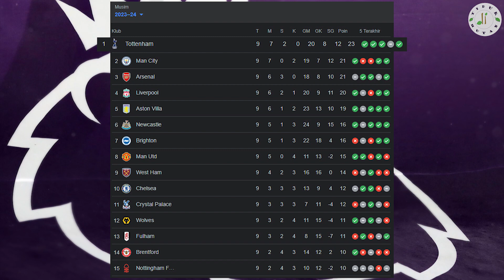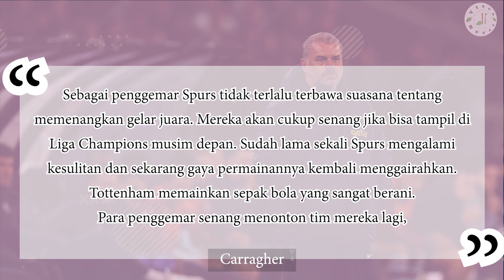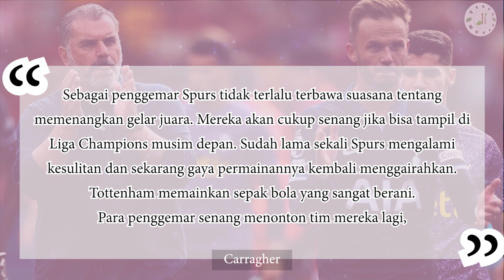TAKTIK JITU ANGEBALL!!! Tottenham Puncaki Klasemen Liga Inggris, Ange Postecoglou Ciptakan Sejarah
Ange-ball ala Ange Postecoglou membawa Tottenham Hotspur memuncaki klasemen sementara Liga Inggris. Tak hanya itu, awal impresif Postecoglou bersama Spurs juga membuat dia menciptakan sejarah. Tottenham Hotspur besutan Ange Postecoglou kembali ke puncak klasemen usai menang atas Fulham pada partai penutup pekan ke-9 kompetisi teratas Liga Inggris, Premier League.